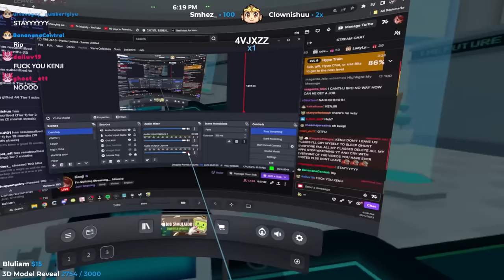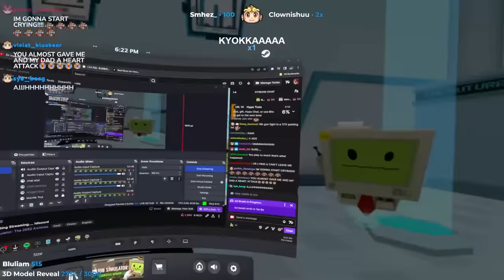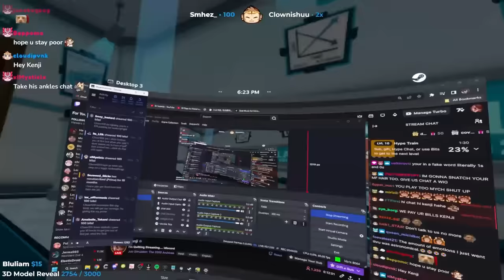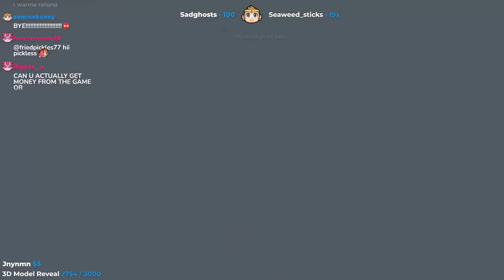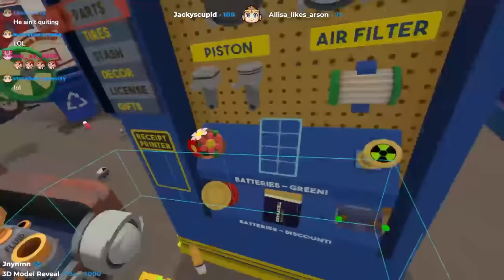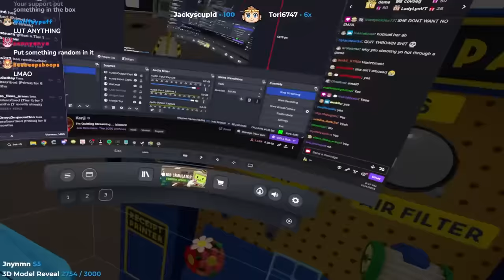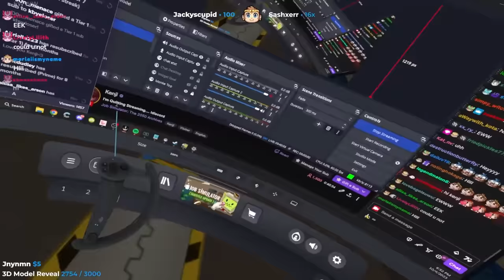Kenji Quits Streaming To Get A REAL JOB!! | Job Simulator VR (FULL STREAM)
Full stream of Kenji playing Job Simulator in VR!!